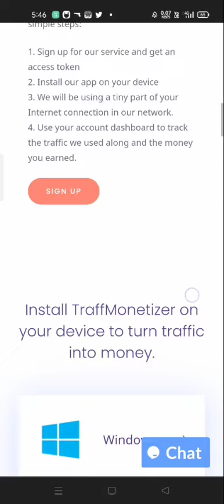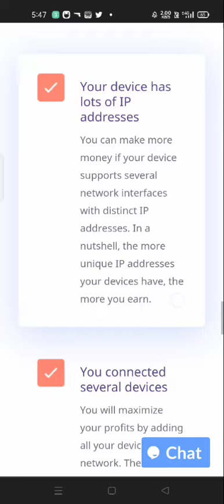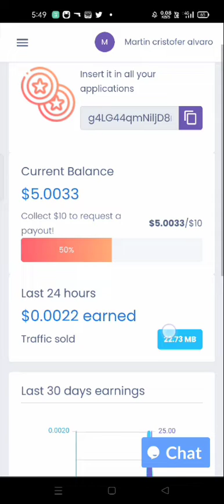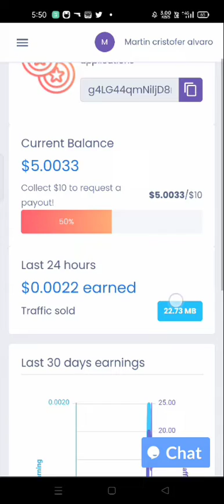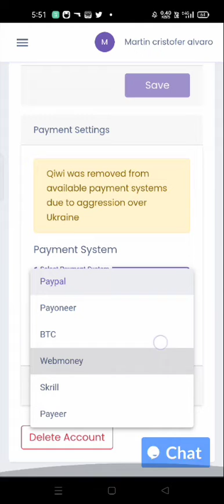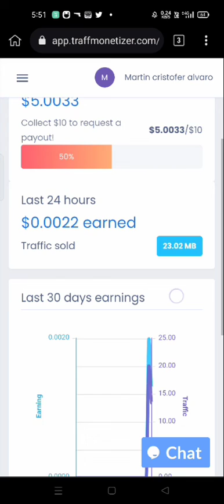Earn Money By Sharing your Internet...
Register hir To Earn Data In Cp or Wifi Data👇🏻👇🏼👇🏼👇🏼👇🏼👇🏼👇🏼